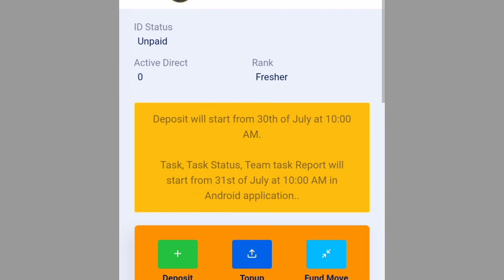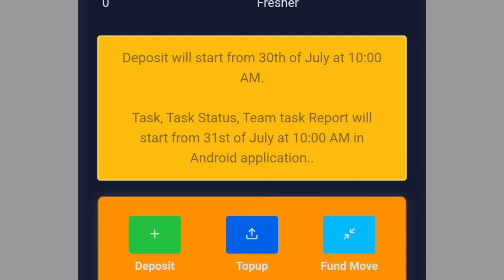ads exchange new registration link | ads exchange joining link | ads exchange topup update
1. ads exchange new registration link
2. ads exchange real update
3. ads exchange topup update
4. ads exchange new update
5. ads exchange joining link